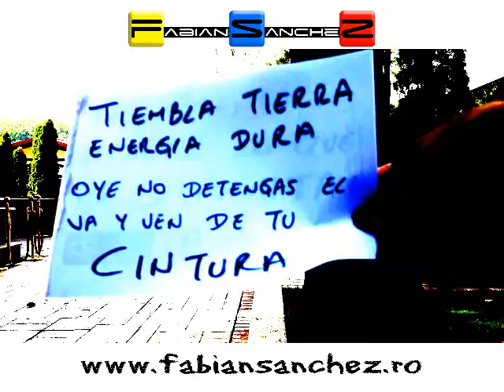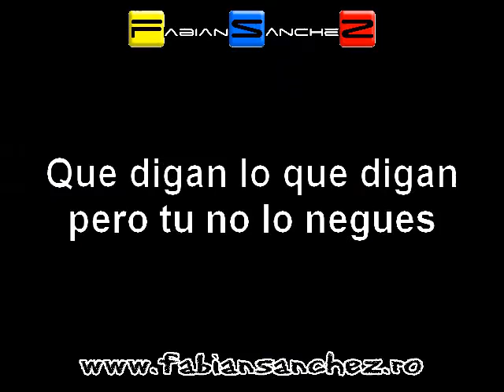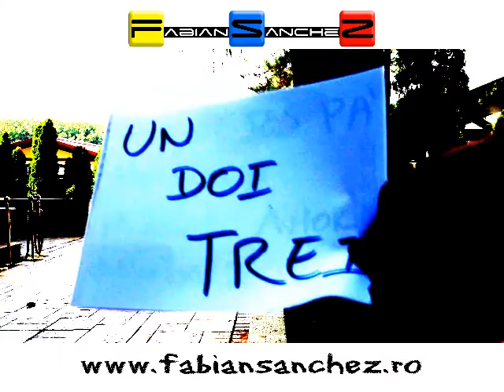Fabian Sanchez - Un Doi Trei (Pseudo Video)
Music video by Fabian Sanchez performing Un Doi Trei (Pseudo Video). ©: 2013 SaSa music  Bucharest - Romania.